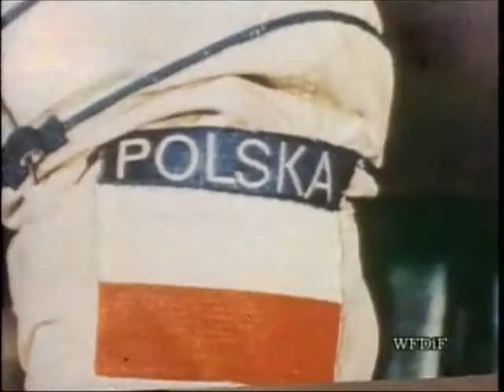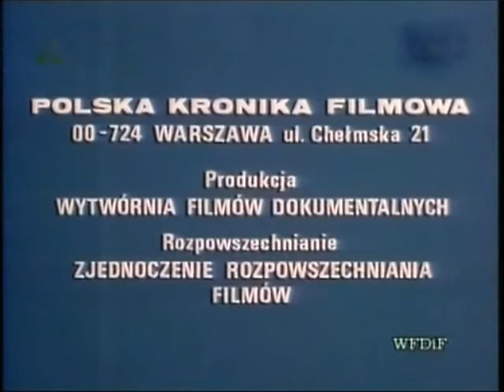21.07.1978 Hermaszewski melduje Gierkowi - prezesowi PZPR